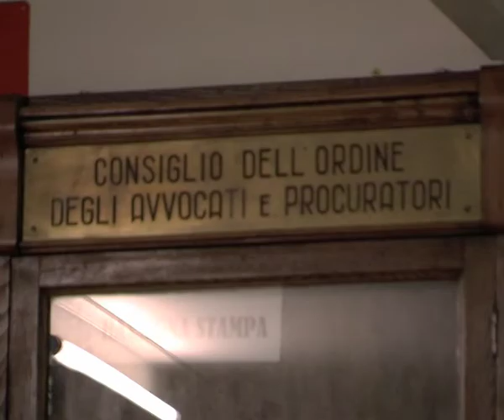La difficile verità